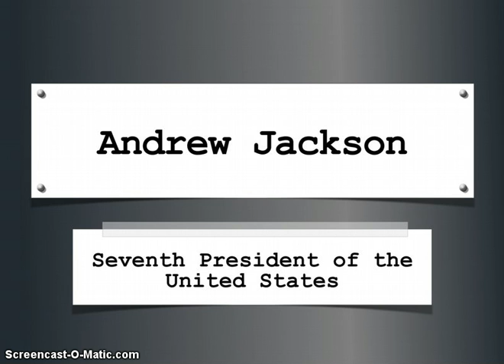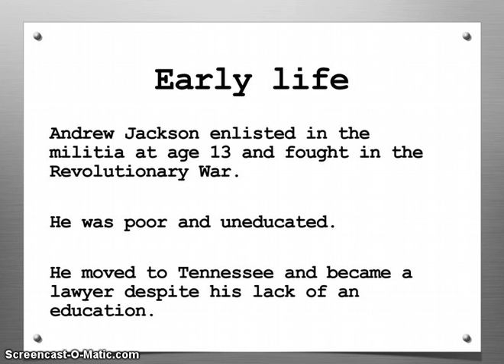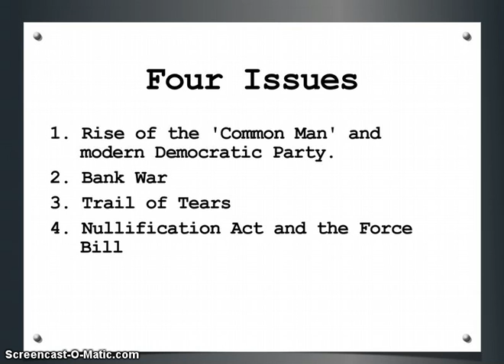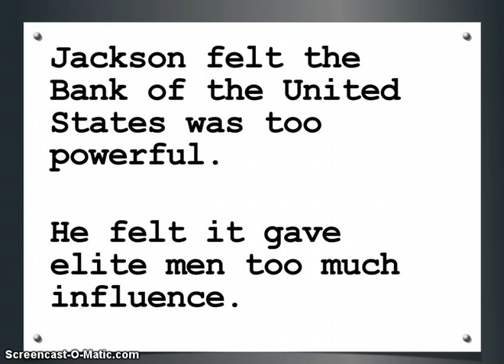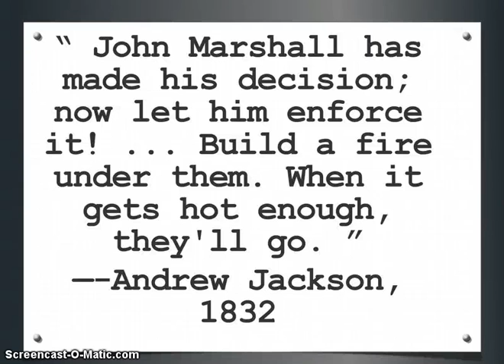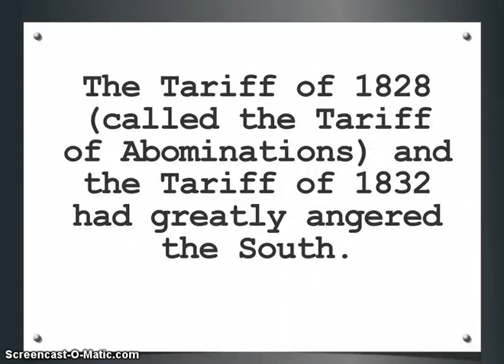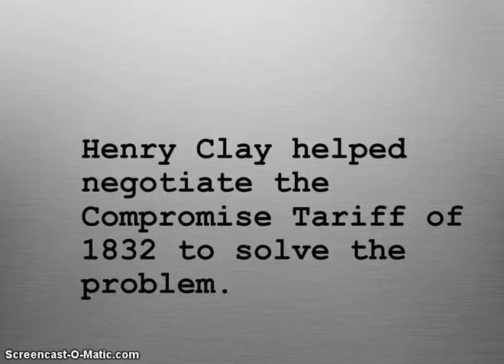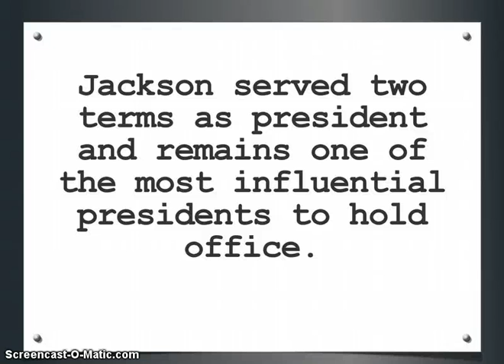Andrew Jackson's Presidency: A Brief Overview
A short summary of Andrew Jackson's presidency.